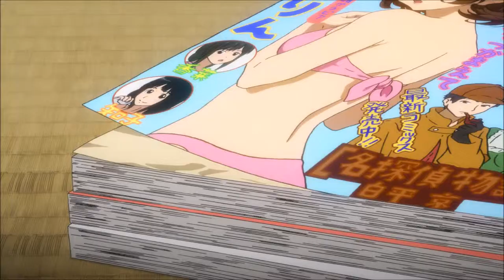Free! marin-chan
anime name is: free!
this is in ep10